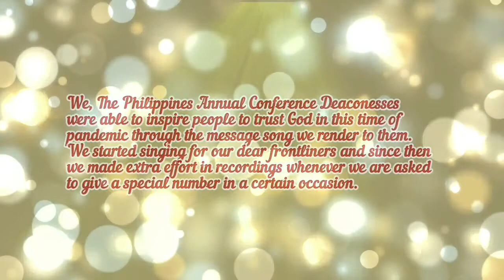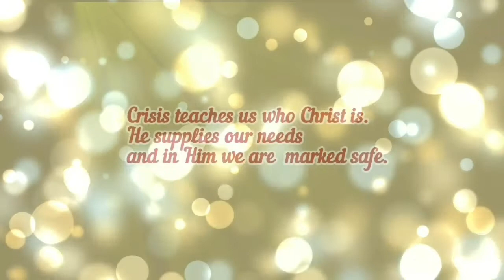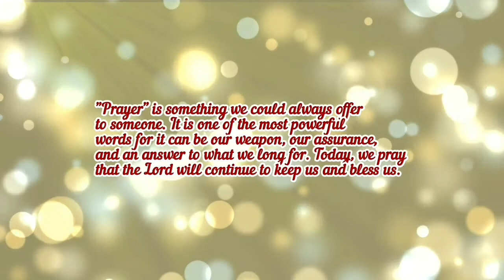God will take care of You/ as the deer/ grace alone/ make me a blessing